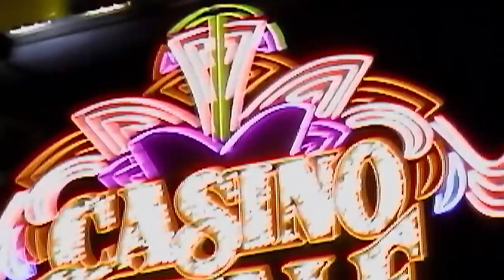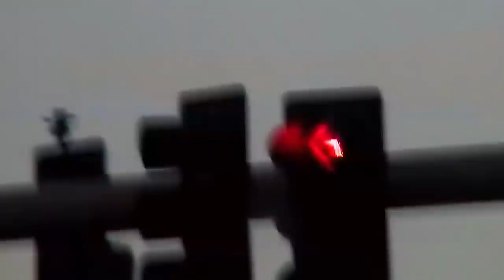Sting - Desert Rose Song - universal characters